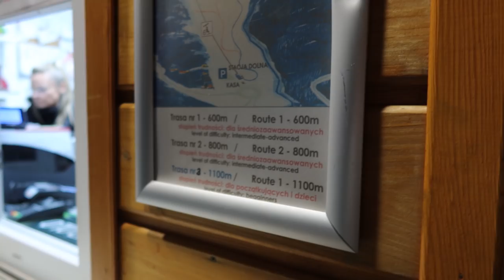PIERWSZY RAZ NA NARTACH *nauka jazdy*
100 zł zniżki na nocleg w górach lub innym wybranym miejscu
Pierwszy raz jeździmy na nartach! Zapraszamy na naszą relację z wypadu na stok narciarski w Karpaczu! Vlogujemy codziennie! Nie zapomnij o kciuku w górę!

95-035 Ozorków